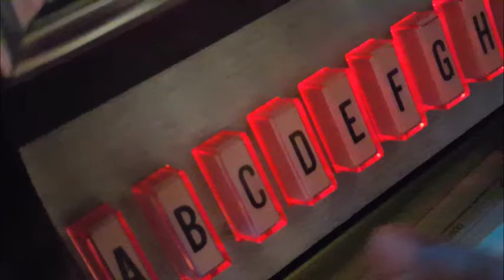Crazy is as Crazy Does - (preview)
New music from Roscoe Born on Chowderhead Records.
Get your full length version today!
Roscoe Born - Vocal
Hugh Pool - Guitars, Percussion
Keith Christopher - Bass
Keith Robinson - Drums
Recorded and mixed by Hugh Pool at Excello Recording